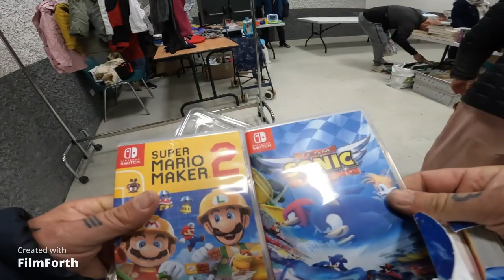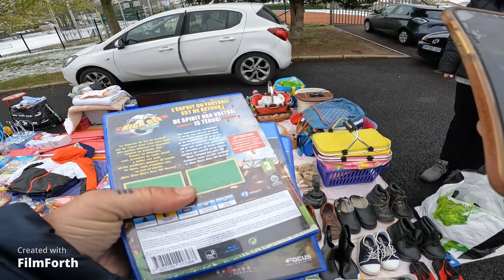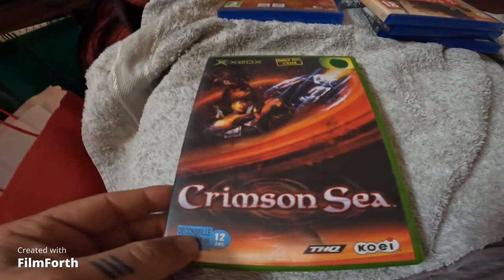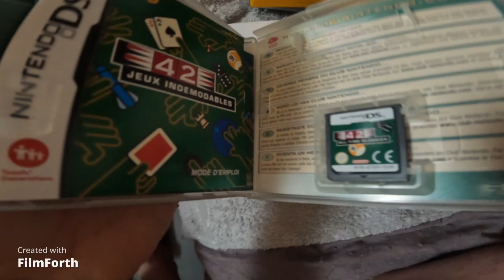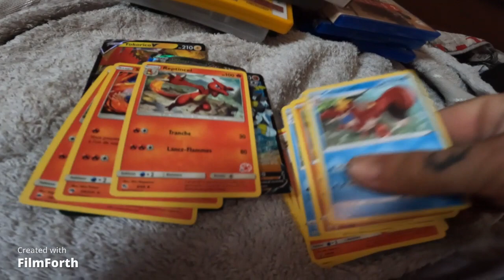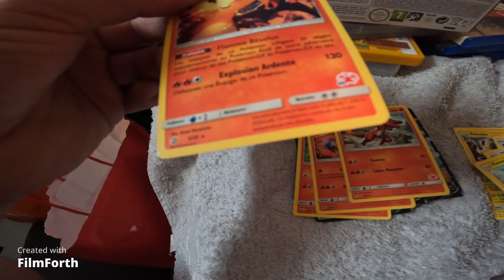vide grenier live 3/04/22 avec du switch pokemon 3ds ps4 console a super prix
live vide grneir